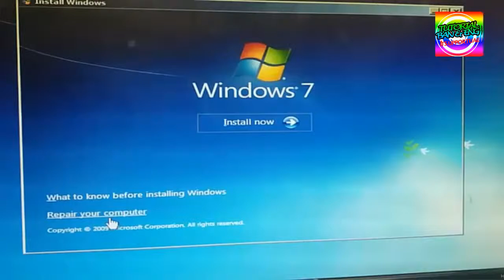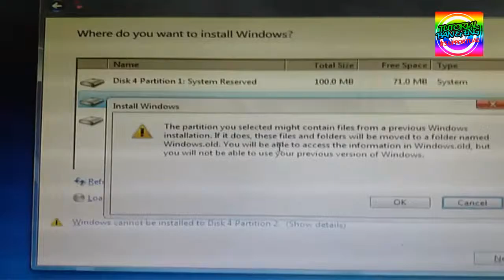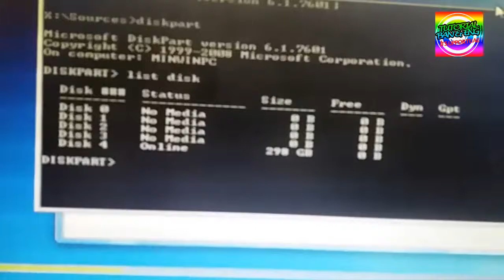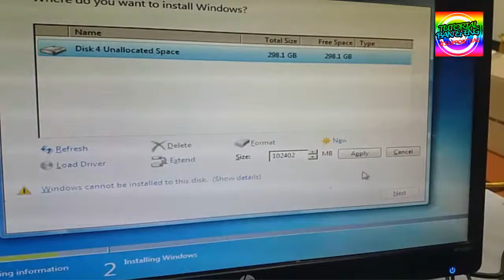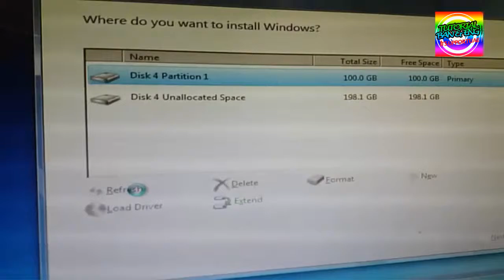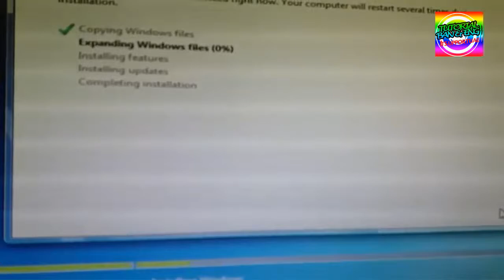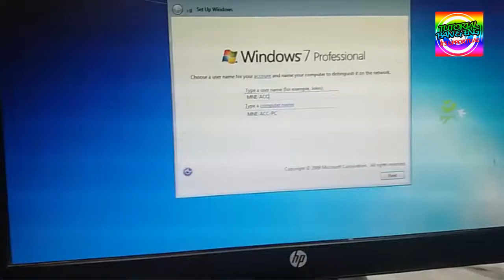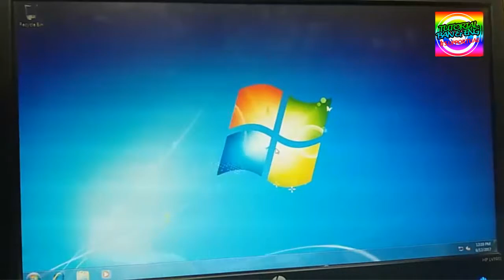HOW TO INSTALL WINDOWS FULL TUTORIAL BANGLA (HD)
Enter your computer's BIOS. ...
Find your BIOS's boot options menu. ...
Select the CD-ROM drive as the first boot device of your computer. ...
Save the changes of the settings. ...
Shut off your computer. ...
Power on the PC and the insert the Windows 7 disc into your CD/DVD drive.
Start your computer from the disc.

If you want to more please see my video.